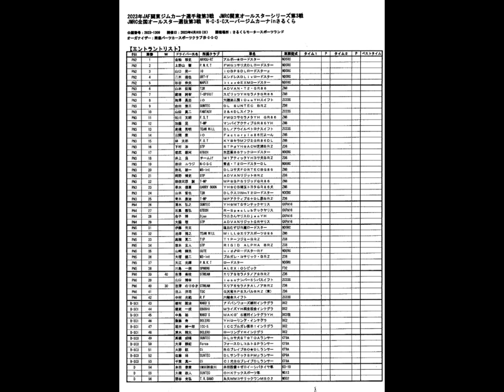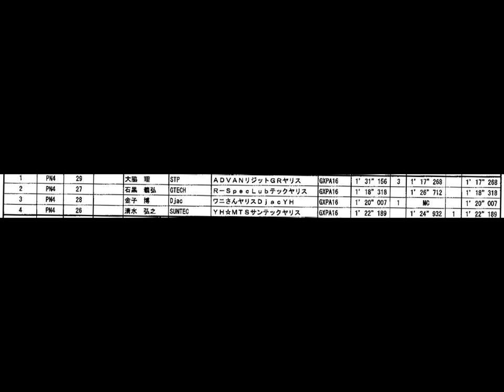2023年JAF関東ジムカーナ地方選手権第3戦PN4-さるくらMSL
2023年4月9日に「さるくらモータースポーツランド」で開催された「JAF関東ジムカーナ地方選手権第3戦」のPN4クラスの走行動画です。
全車（4台）アップしています。

ジムカーナPN車両の製作はアルファにお気軽にご相談ください。